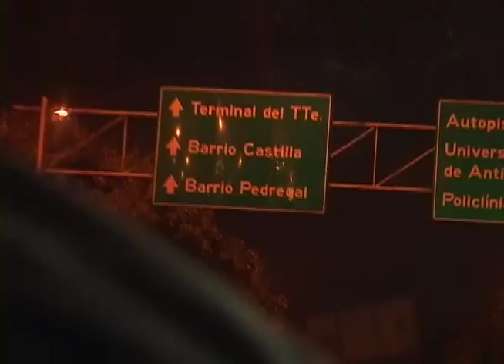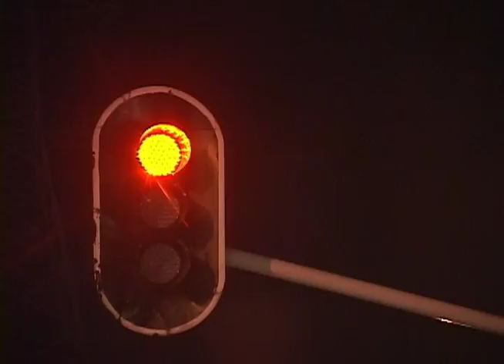Pedro Pablo, un activista de la calle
Pedro Pablo Elejalde es un hombre que tiene un sueño y una labor social muy bonita que realiza cada quince días. Esa labor social es darle de comer a los habitantes de la calle, el sueño que tengan donde dormir cada noche. Nosotros conocimos la historia, lo acompañamos una noche y adquirimos compromisos con él.